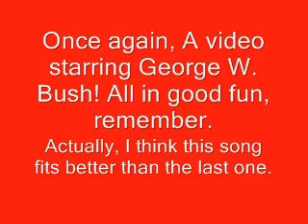Green Day- American Idiot (starring George W. Bush)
This is another George Bush video. It's still all in good fun so keep it to yourself, people!
LYRICS:
Don't want to be an American idiot.
Don't want a nation under the new mania
And can you hear the sound of hysteria?
The subliminal mind fuck America.

Welcome to a new kind of tension.
All across the alien nation.
Where everything isn't meant to be okay.
Television dreams of tomorrow.
We're not the ones who're meant to follow.
For that's enough to argue.

Well maybe I'm the faggot America.
I'm not a part of a redneck agenda.
Now everybody do the propaganda.
And sing along to the age of paranoia.

One nation controlled by the media.
Information age of hysteria.
It's calling out to idiot America.